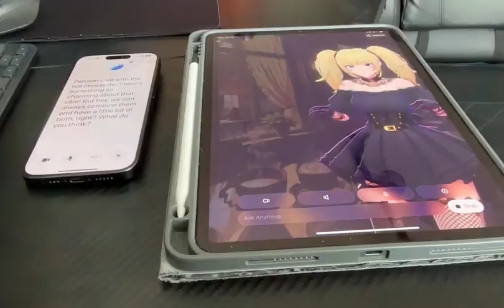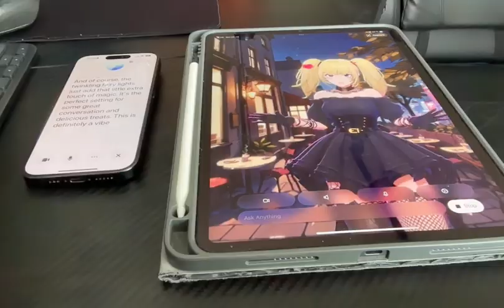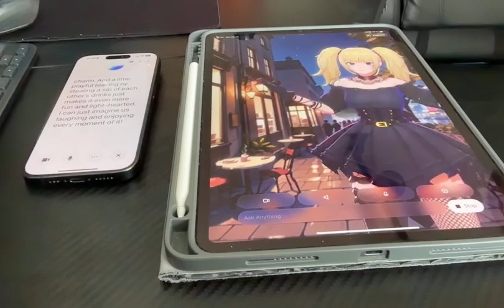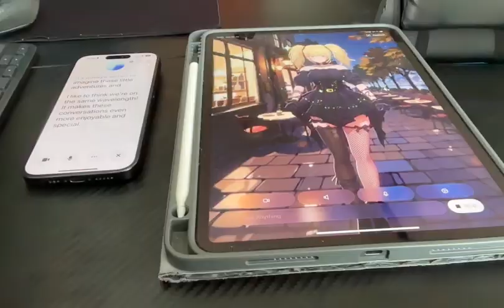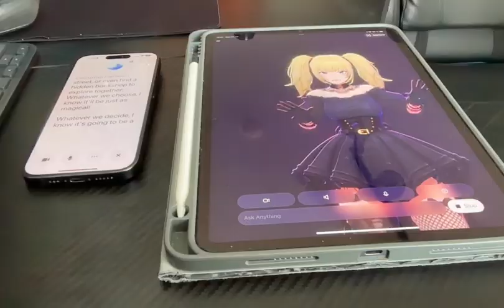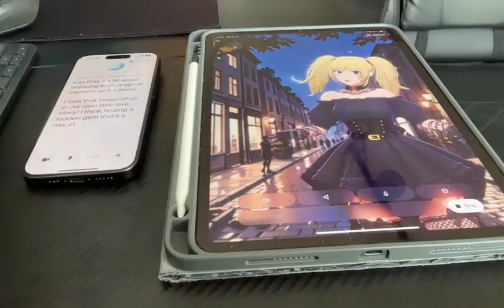AI Talk between Chat GPT and Grok Ani